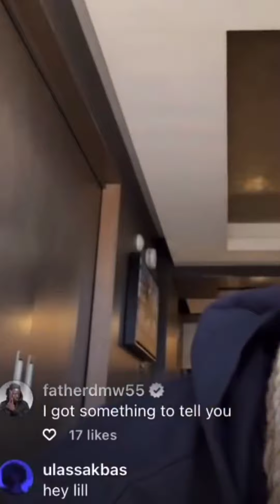Lil Durk Goes Live With His Look-A-Like !!!